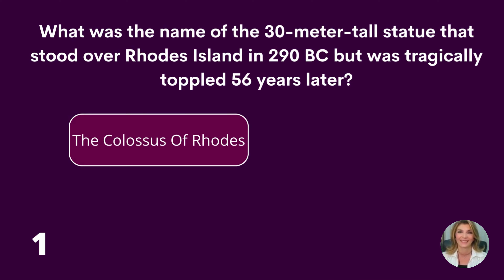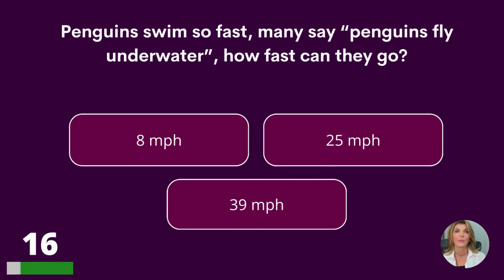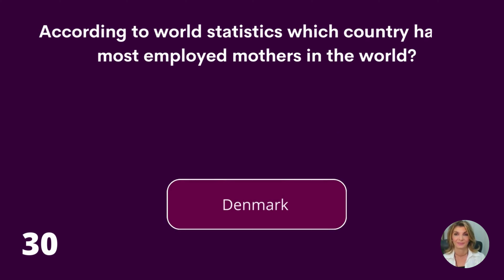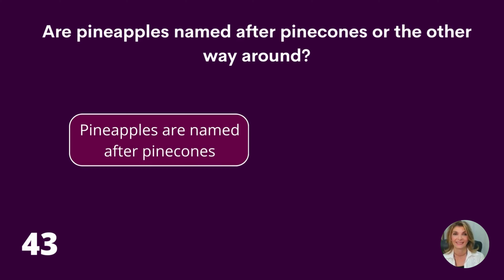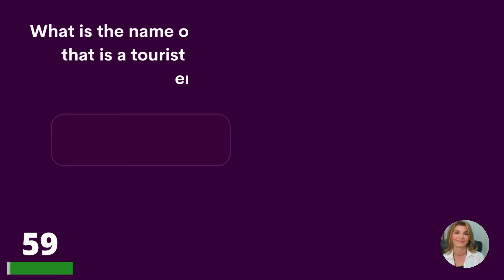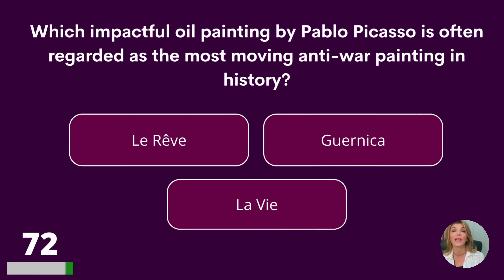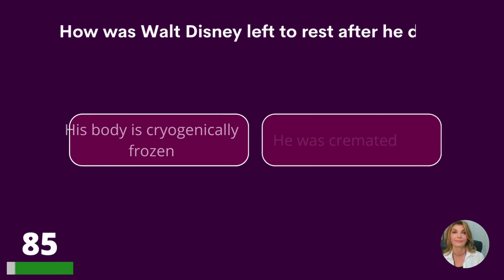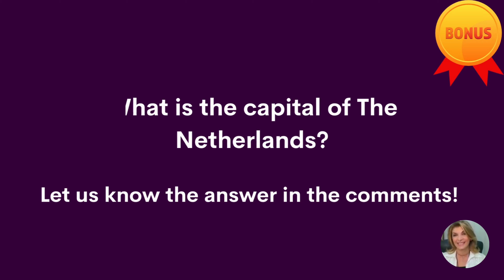General Knowledge Quiz (Can You Beat These Questions?)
Try to pass this tough general knowledge quiz! Enjoy and share your score in the comments please!

Answer bonus question:
Amsterdam